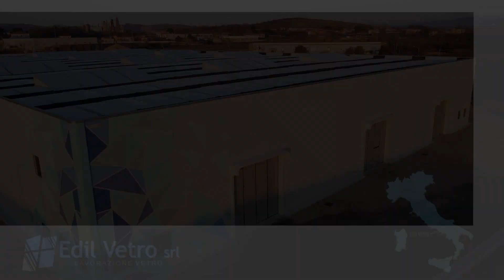FOREL - Edil Vetro (Italy) - Case history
The cooperation between Forel and Edil Vetro is a long-standing one. After the first insulating glass line, installed over fifteen years ago, a succession of other successful projects has followed. The latest of these are a complete vertical cutting line for laminated glass and the recently installed “High Tech” insulating glass line. Both of these solutions are already installed and fully operational at the new production site (6,000 square meters).